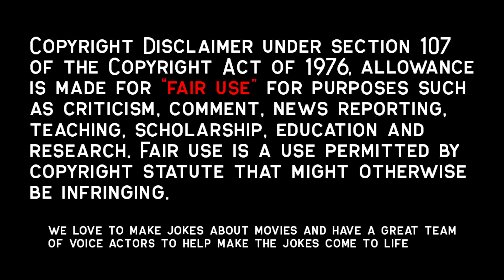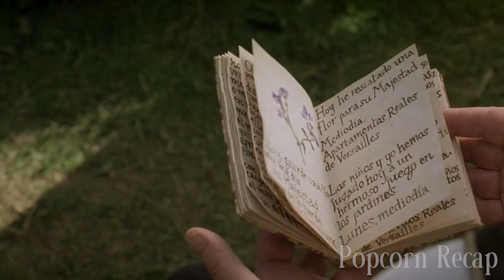Gardeners For The King Fall For Each Other, But He's Already Married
Famed builder Le Notre is tasked with building an ethereal palace for King Louis XIV (Rickman) that transcends beauty. Le Notre hires Sabine de Barra (Winslet) to design and construct the outdoor ballroom, and is soon captivated by her beauty. Sabine is equally enthralled by Le Notre though she is struggling to deal with her past. Through the trials of building the garden the two artists come together.

Movie Recap, Movie Recapped, Storyline Movie, Popcorn Recap, Minute Movies, Story Recapped,  N Recaps, Film Recap, Explainer X, Man of Recaps, Kate Winslet, A Little Chaos, Alan Rickman, Matthias Schoenaerts, Stanley Tucci, British Period Piece, British Drama,